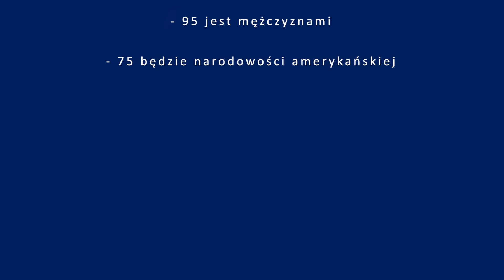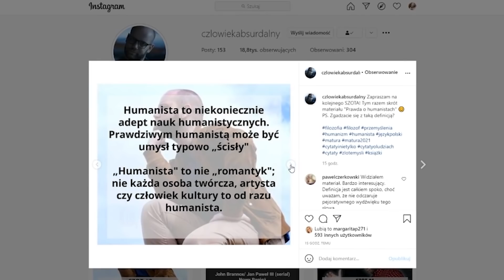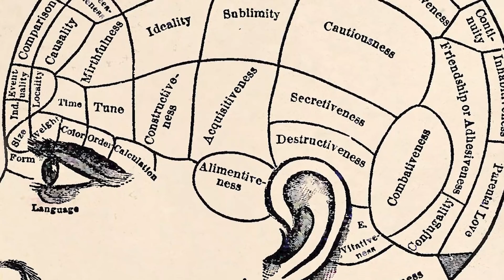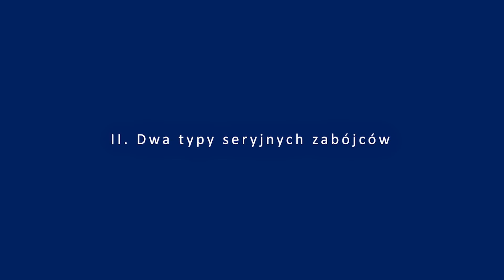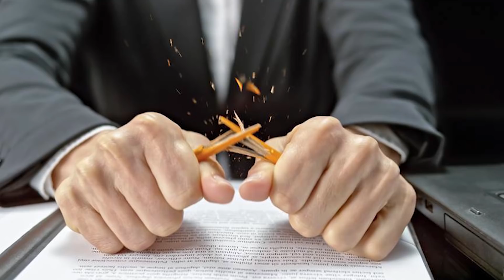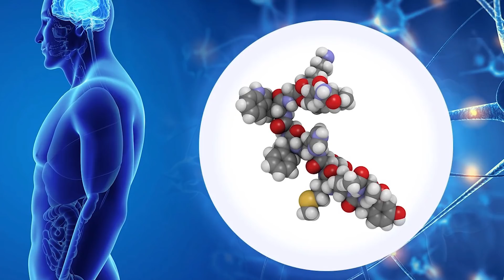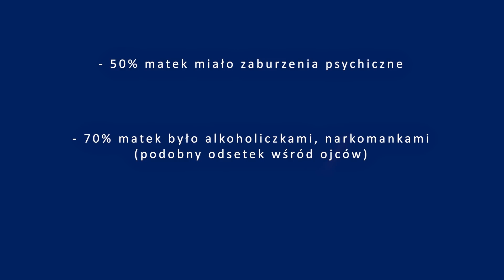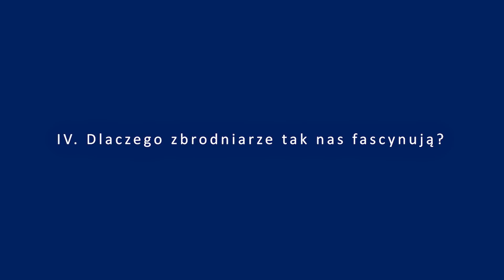Jak działa NIEBEZPIECZNY UMYSŁ?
👉Dzisiaj analizuję skąd się biorą seryjni mordercy? Co kształtuje psychikę seryjnego mordercy zdolną do najstraszniejszych czynów? Bardziej geny czy wychowanie?

0:00 - Wstęp
1:36 - I. Skąd czerpiemy wiedzę o seryjnych zabójcach?
4:15 - II. Dwa typy seryjnych morderców
6:04 - III. Zbrodnicze geny czy wychowanie?
10:41 - IV. Dlaczego zbrodniarze tak nas fascynują?